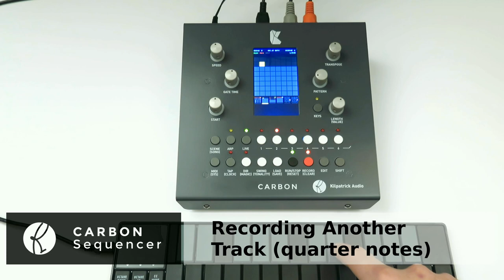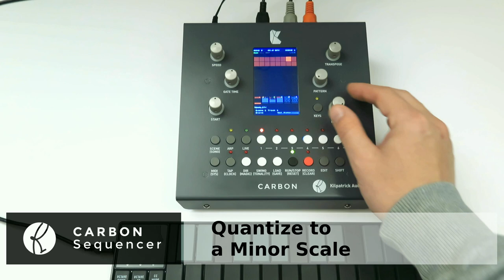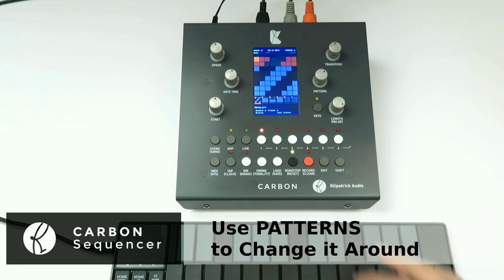CARBON Sneak Peak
Here is a quick demonstration of the CARBON Sequencer and Performance System from Kilpatrick Audio! This video shows a few of the real-time recording and performance function.

MIDI is being sent from CARBON to a PHENOL, Juno-2, D-550 and Machinedrum on each of four tracks.